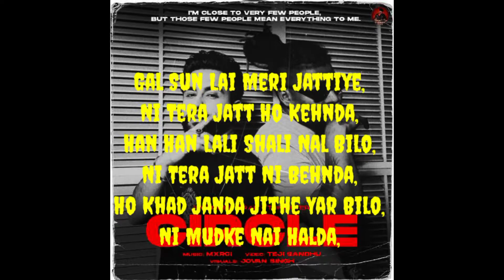CIRCLE lyrics varinder brar ft. kaater/MXRCI/ new punjabi song lyrics#circle#VarinderBrar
# Circle# circle Varinder Brar# new punjabi
 lyrical video : Varinder Brar

Album: Circle Ft. Kaater

Genre: Bhangara , Punjabi ,

Lyrics: Varinder Brar

Label: Varinder Brar Music

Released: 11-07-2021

Duration: 03:28
Circle lyrics video
circle lyrics status video
Circle new punjabi song
Circle New Punjabi songs
Circle New Punjabi songs download
circle lyrics video download
Circle official lyric
lyrics song
Circle download
Circle video
Circle varinder brar lyrics video
circle varinder brar lyrics download
Circle varinder brar status video
circle varinder brar whatsapp status
Circle lyrics video songsvarinder brar lyrics status,
varinder brar lyrics el jatt,
2021 varinder brar lyrics,
2021 varinder brar lyrics status,
takkar varinder brar lyrics status,
takkar lyrics varinder brar,
villagers varinder brar lyrics